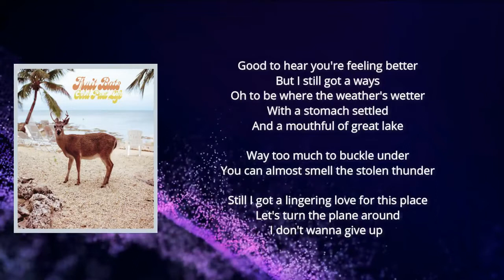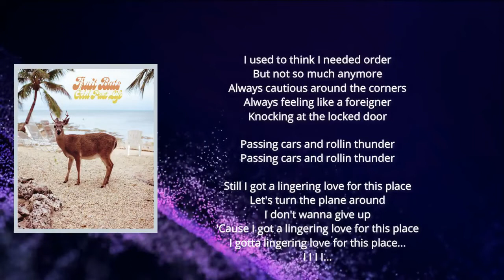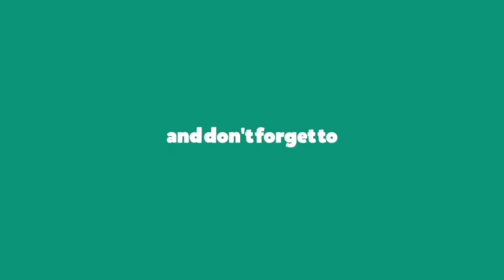Fruit Bats - A Lingering Love (Lyrics)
A Lingering Love

A Lingering Love Lyrics:    Good to hear you're feeling better
But I still got a ways
Oh to be where the weather's wetter
With a stomach settled
And a mouthful of great lake
Way too much to buckle under
You can almost smell the stolen thunder
Still I, I got a lingering love for this place
Let's turn the plane around
I don't wanna give up
I used to think I needed order
But not so much anymore
Always cautious around the corners
Always feeling like a foreigner
Knocking at the locked door
Passing cars and rollin thunder
'Cause I, I got a lingering love for this place
I gotta lingering love for this place
Good to hear you're feeling better